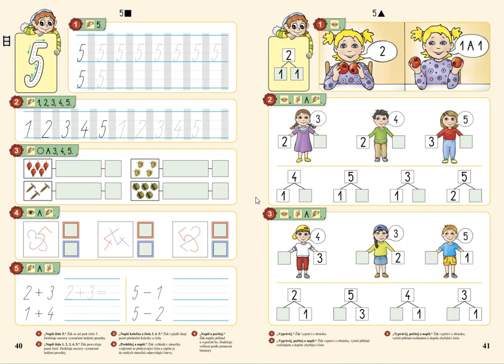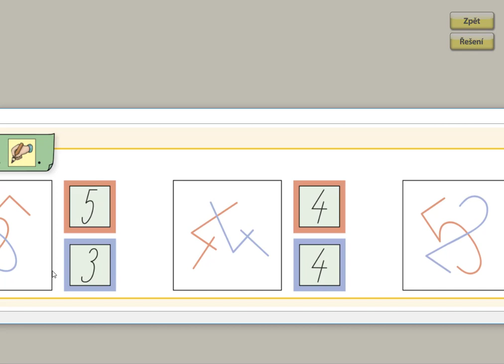Psaní číslic do 5, MATÝSKOVA MATEMATIKA 1. DÍL - POČÍTÁME DO PĚTI, str. 40, cv.4